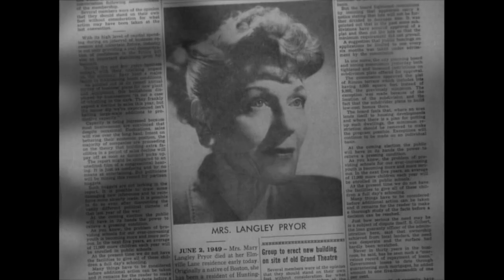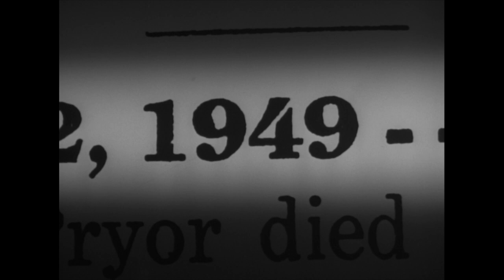Barbara Bel Geddes Finds The Truth About Her Fiancé - Morning Of The Bride | Hitchcock Presents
From season 4 Episode 19 A lonely woman who waited years to marry the man she loves finds out a horrible secret about why he stalled for so long.